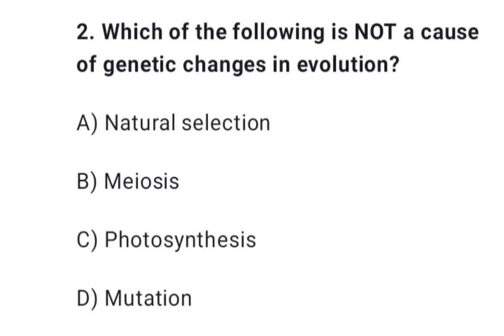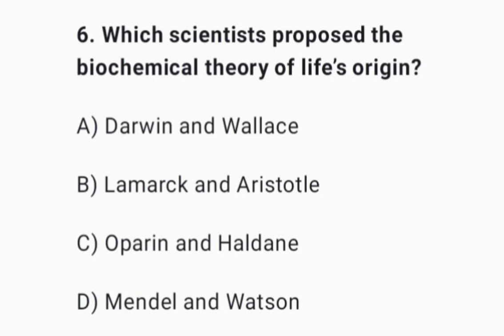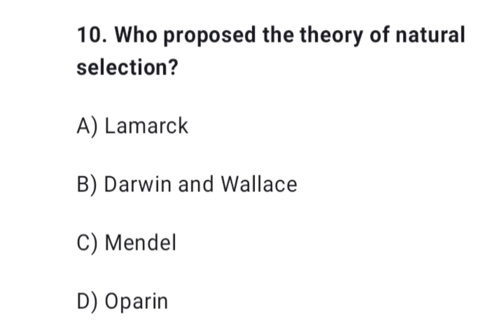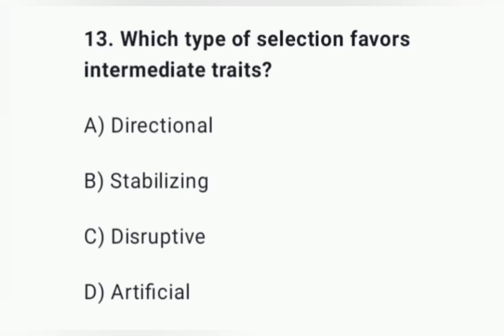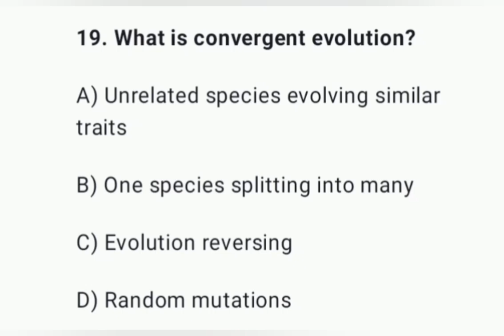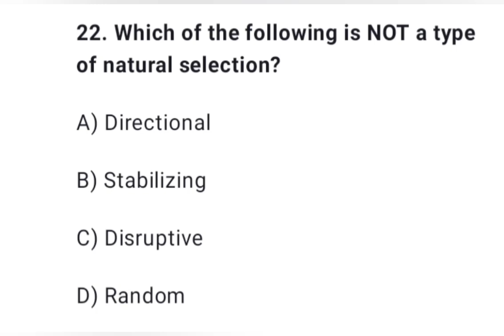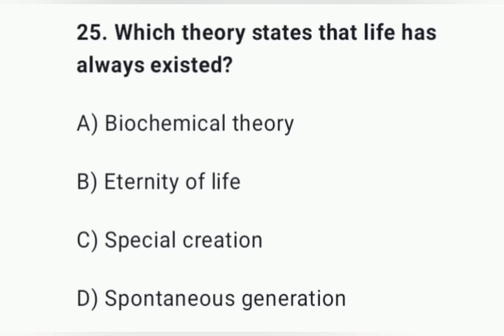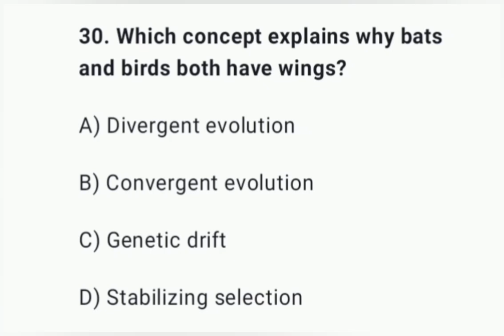Remedial Biology Questions On Evolution With Answers and Explanations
Evolution questions with high quality explanations.